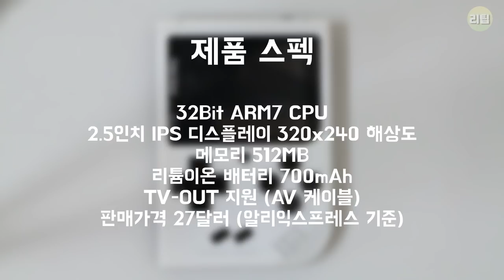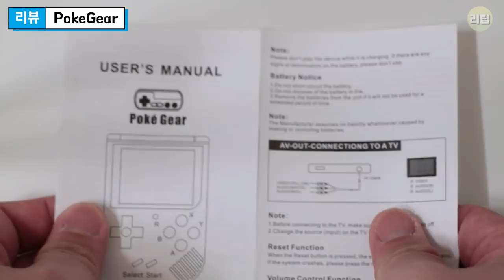뉴비트보이? GBA?? 3만원대 휴대용 게임기 PokeGear